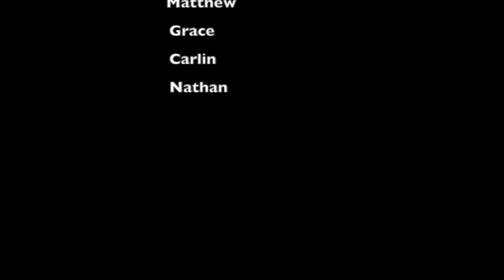The Invasion Of Earth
this is my final film at the end of my time here at Rawlins Academy.

staring Grace, Nathan, Carlin and myself Matt Milnes

This film won me a Oscar :)